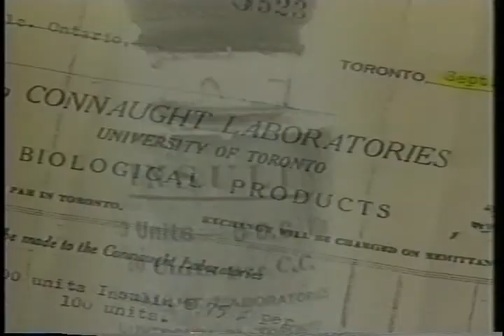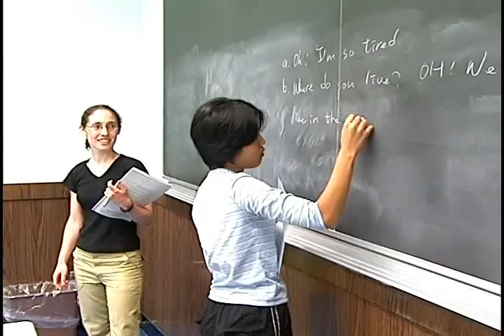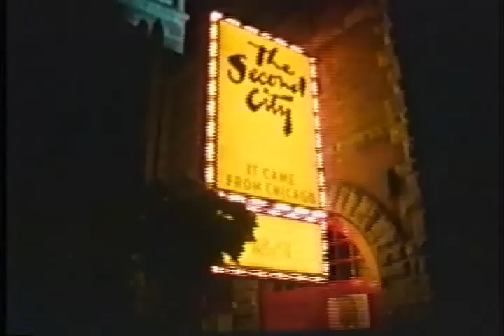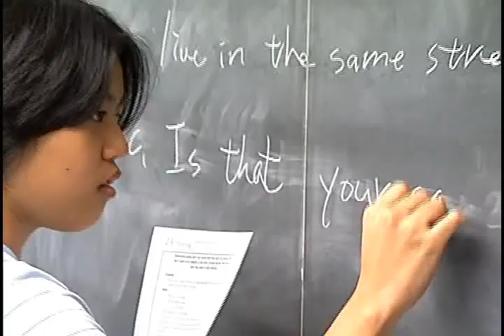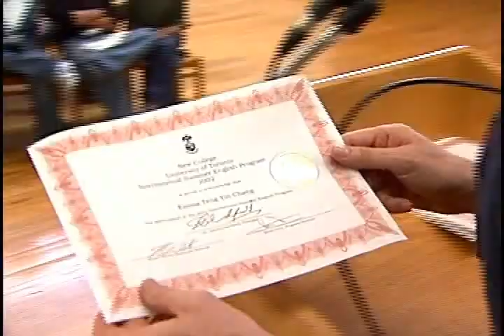CA University of Toronto junior summer.avi